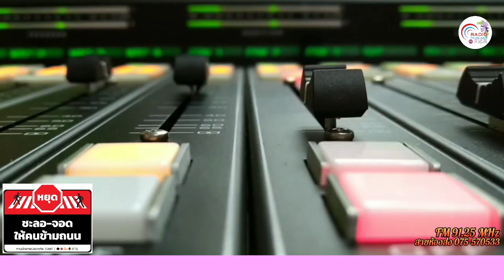รายการสนามข่าวกับบ่าวจิระศักดิ์ 13-01-2567